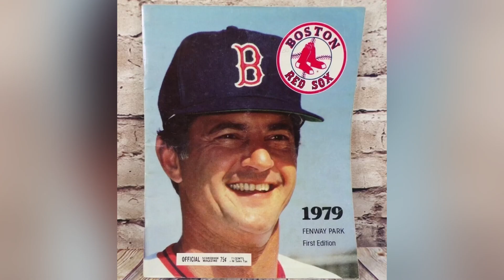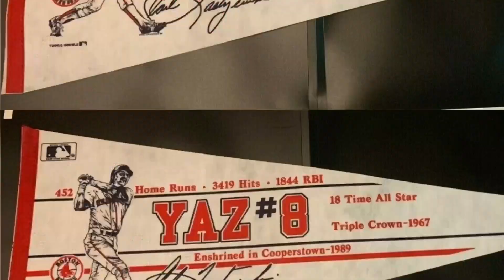7/24/79: Yastrzemski hits 400th home run of his MLB career.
On this day, in 1979 Carl Yastrzemski became the 18th major-league hitter in MLB history to reach the 400 home run mark.

If you are or represent the copyright owner of materials used in this video and have a problem with the use of some of these materials, please contact us via our email on the "About" page on our channel.